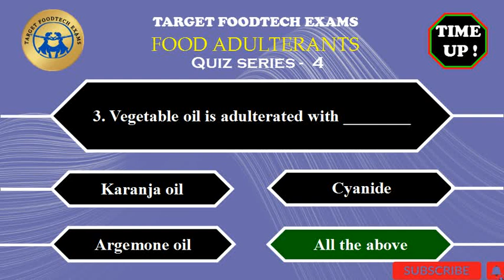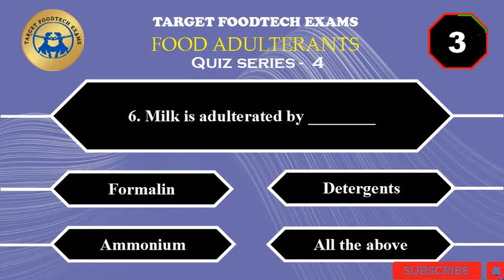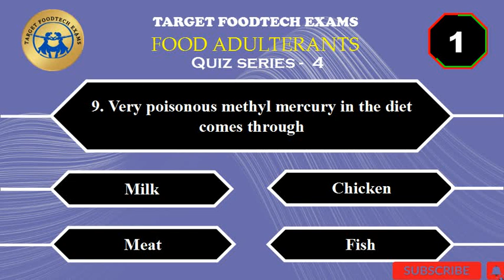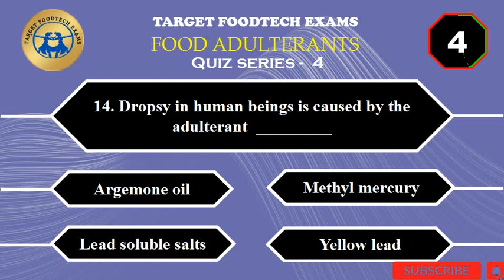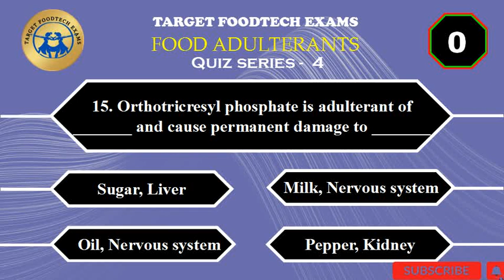Food Adulterants | Daily Quiz 4 | Most Important Mcq 's | Fssai | RPSC FSO | HPSC FSO | TSPSC FSO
This video has most important Mcq 's on the topic of Food Adulterants. It will help the students to crack their exams like FSSAI Exams - Central Food Safety Officer (CFSO), Technical Officer Exam (TO), RPSC FSO, HPSC FSO, TSPSC FSO, APPSC FSO, TN MRB FSO Exam, State Food Safety Officer Exam, GATE, CFTRI, FCI, etc,...

We need your support forever. Share you feedbacks on comment box.